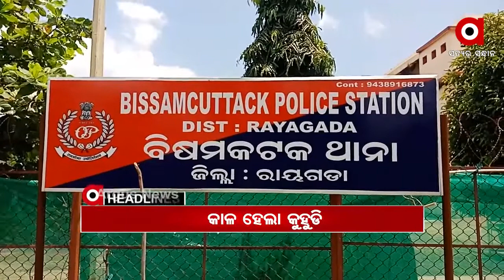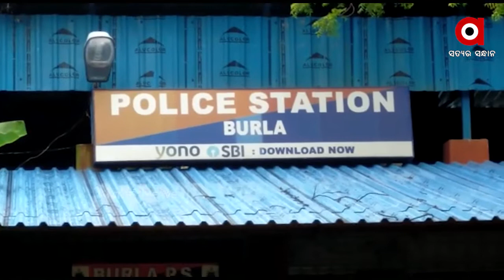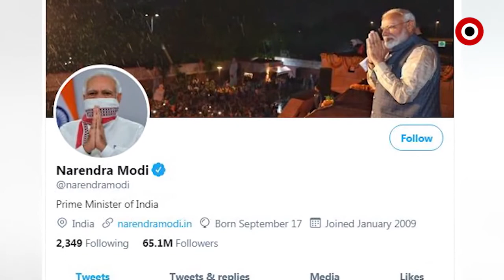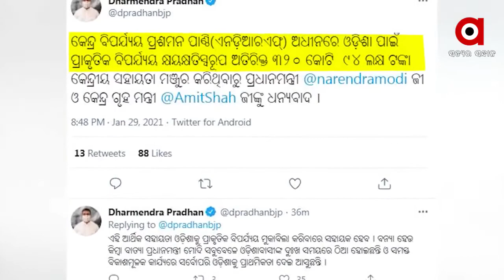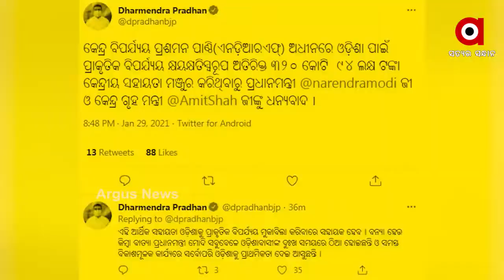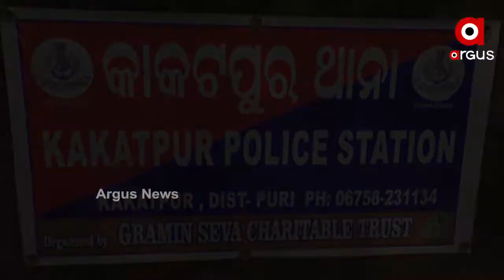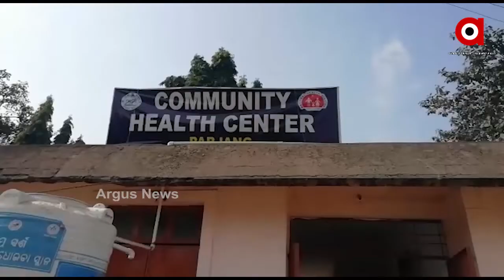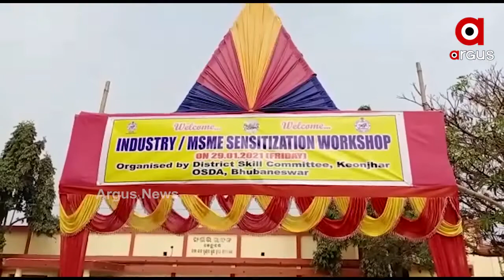Argus Update News 9am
କାଳ ହେଲା କୁହୁଡି...
ପୁଣି ଖାକିର ଜୁଲମ.
ରାଜନଗର ବ୍ଲକ ଝାଡକଟା ଗ୍ରାମରେ ଭୟାବହ ଅଗ୍ନିକାଣ୍ଡ...
ରାଜ୍ୟରେ ବିକାଶ ତଳମୁହାଁ.
କେନ୍ଦ୍ର ସରକାରଙ୍କ ବନ୍ୟା ସହାୟତା ଘୋଷଣା...
ଗିରଫ ହେଲେ ସୁବାଷ ଘିଅ ମାଲିକ.
ଦିଲ୍ଲୀରେ ଇସ୍ରାଏଲ ଦୂତାବାସ ନିକଟରେ ବିସ୍ଫୋରଣ.
କଳିଯୁଗ ସ୍ବାମୀର କଳା କାରନାମା.
ବାଣୀବିହାରରୁ ଗେଷ୍ଟହାଉସ୍.